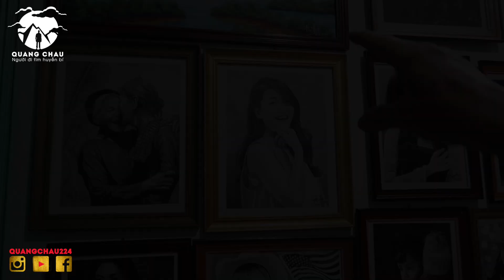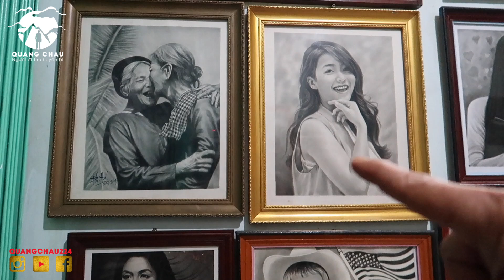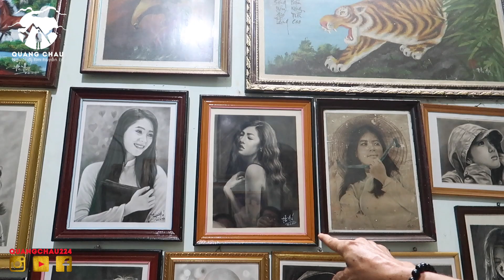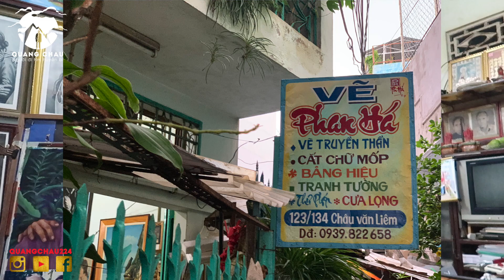Người đàn ông vẽ Mắt Truyền Thần cuối cùng của Miền Tây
Dừng lại ở một hẻm nhỏ của Tây Đô, Cần Thơ, Quang đuộc biết chủ năm nay cũng lớn tuổi, nhưng từng nét cọ của chú là những chấm phá vô cùng đặc sắc của Tây Đô. Đã nửa thế kỷ qua, họa sĩ Phan Há (sinh năm 1951, ngụ quận Ninh Kiều, TP Cần Thơ) vẫn kiên trì bám trụ với nghề vẽ tranh truyền thần, mà Quang gọi là vẻ tranh linh hồn, vì nhìn vào như có một linh hồn thực sư rất sống động. Cả thời trai trẻ ông đã gắn bó với nghề truyền thống này, dù đồng tiền thu được không đủ để trang trải cuộc sống.
Ông cho biết, vẽ tranh truyền thần đã qua giai đoạn hoàng kim từ những năm 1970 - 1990, nay đứng trước nguy cơ mai một. Trước kia tại Cần Thơ có khoảng 7 người chuyên vẽ tranh truyền thần, nhưng hiện tại phần lớn đã gác bút để chuyển sang nghề khác kiếm sống. Giờ chỉ còn một mình ông còn gắn bó được với nghề vẽ tranh truyền thần, cắt chữ, viết thư pháp… để kiếm sống qua ngày.

2. Qua ví điện tử MoMo/ Zalo Pay: 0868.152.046
4. Qua TK Ngân Hàng: MB Bank - 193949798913